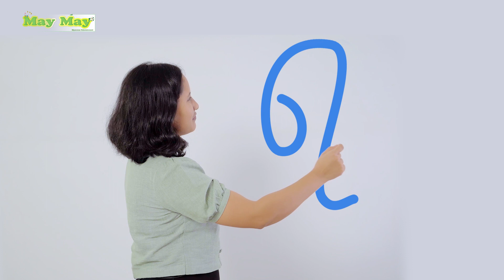“ရ” အကြောင်းသင်ရအောင် - ဆရာမယုယု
“ရ” အကြောင်းသင်ရအောင် …
မြန်မာဗျည်းအက္ခရာထဲက
“ရ”ကို ဘယ်လိုရေးရလဲ ?
“ရ” နဲ့ စတာ ဘာလေးတွေလဲ ?
“ရ”ရဲ့ ကဗျာလေးက ဘာလဲ? ဆိုတာတွေကို သင်ကြရအောင်နော်….

Hi, everyone 😊😊Welcome to May May YouTube’s Channel.
For those who’re finding for myanmar edutainments, here’s the lesson to learn about the alphabet of Myanmar “ရ” Ya Kout.